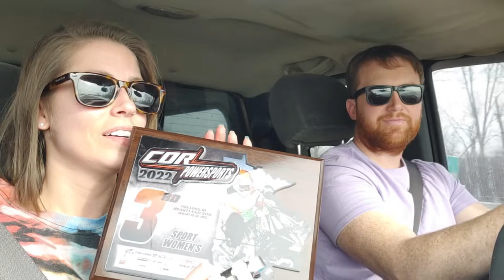Park Rapids - Heartland 200 2022 (do we have a story for you!)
A recap of the weekend of racing at the Heartland 200 in Park Rapids, MN. Injuries, issues, and triumphs!